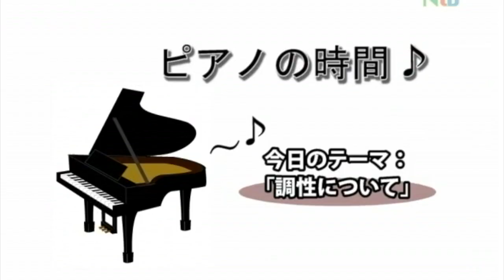平田真希子(2010)：『ピアノの時間』＃4「メロディー」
For the English version, please watch my YouTube series "Poco Piano": Episode 4, "Melody=reflection of our vocal inflections"

音の抑揚やタイミングなどによる感情表現や情報伝達は、私たちのコミュニケーションにとって言葉以上に大事だと私は思います。このエピソードではメロディーを私たちの声の抑揚の反映として再考します。

曲例は、「ピアノの詩人」と呼ばれるショパンの有名な夜想曲変ホ長調、作品9−２です。

2010年〜2011年に放送された「ピアノの時間」。ピアノでのデモンストレーションを交えながら音楽の基礎知識を私たちの日常に結び付けてご紹介するというテレビ番組でした。のちに英語版YouTubeの叩き台となりました。

番組：「ピアノの時間」
制作：Ntb (Newfield Television Broadcasting)
制作年：2010年
プロデューサー：新井淳蔵